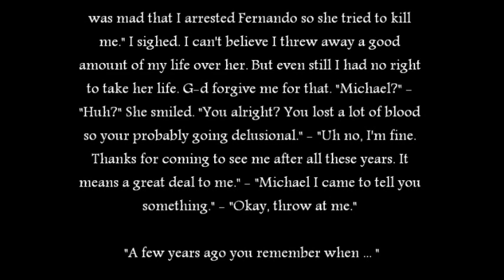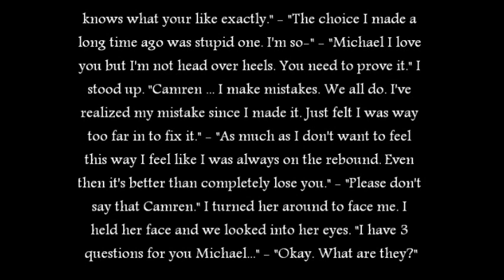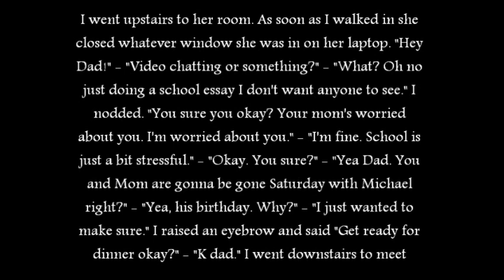MJ Fantasy: I Want It All Back part 7